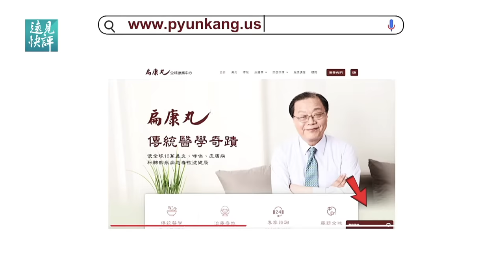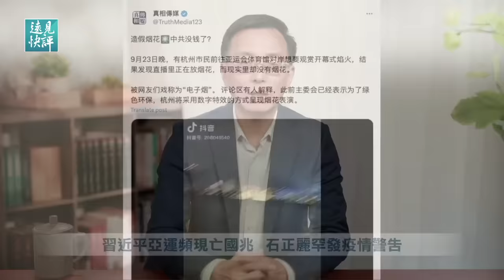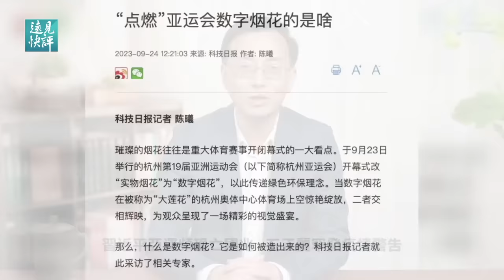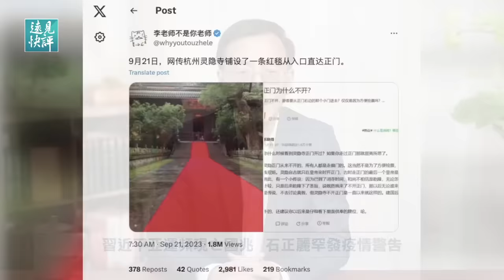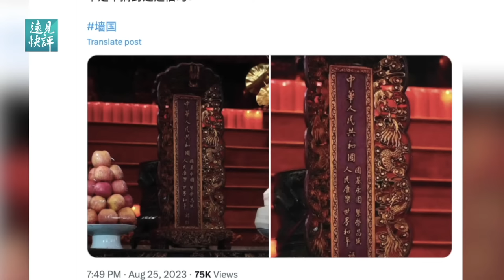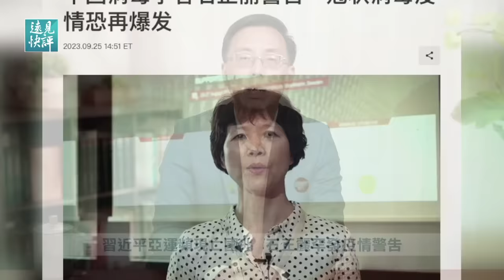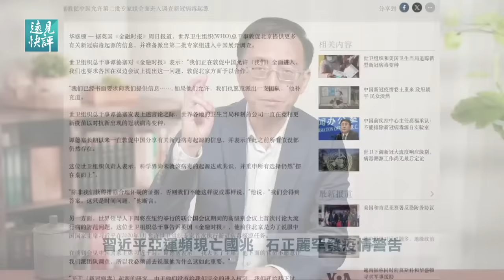亞運徽標惊現習名字！中共興也亞運亡也亞運？屢現亡國兆，習近平靈隱寺秘密拜鬼？石正麗開口發警告，毒株又來了？ | 遠見快評唐靖遠 | 2023.09.25【評論】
需要得到鼻炎、哮喘、皮膚病和肺部疾病幫助的朋友，請到扁康丸全球服務中心唯一官方指定網站： 點擊右下角的「專家諮詢」或撥打熱線電話：

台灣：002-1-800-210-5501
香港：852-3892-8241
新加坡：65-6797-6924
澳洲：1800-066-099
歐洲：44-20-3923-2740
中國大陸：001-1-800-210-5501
Line: @pyunkang.us